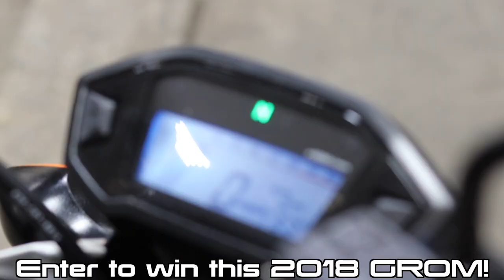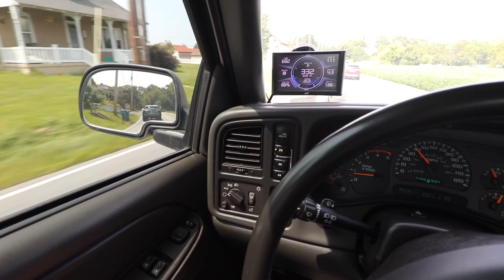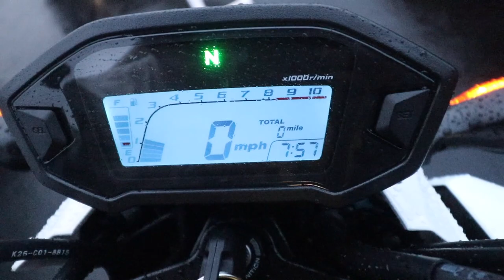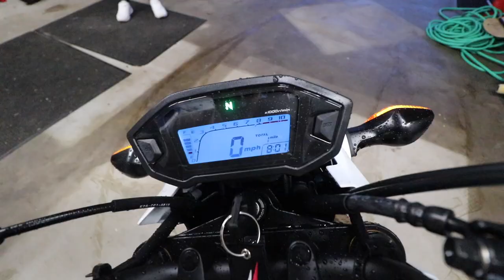This was NOT what I was expecting! What A SURPRISE!